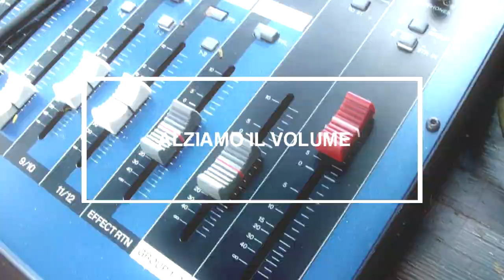Sabato Santo 2020 - Mendicanti di Felicità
Oggi solo Silenzio. Da quella Croce il Signore è stata tolto.
Posto in un Sepolcro nuovo.
Il Re dorme.
Sono aperte a Lui le porte degli Inferni.